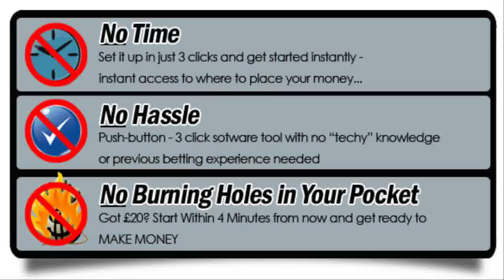horseracing tracks around